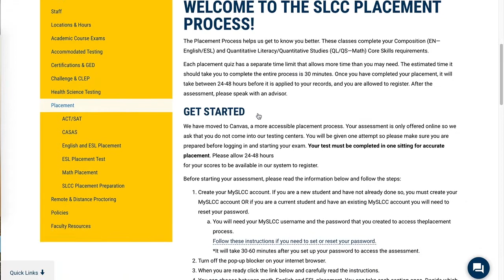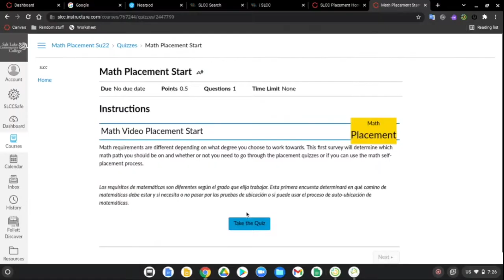SLCC Placement Test Tutorial with Password Reset Instructions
The New SLCC Placement Test in Canvas requires that students admitted to SLCC prior to the 2022-23 academic year, reset their SLCC password prior to taking the test. It can take up to 30 minutes for your new password to work in Canvas.

NOTE: If at any time the next buttons are gray and won't allow you to click to the next page of the test, simply refresh your browser window.